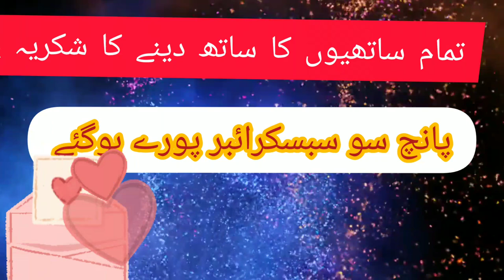Congratulations to all of you my five hundred subcirber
Congratulations to all of you my five hundred subcirber#mukhtar compressor #